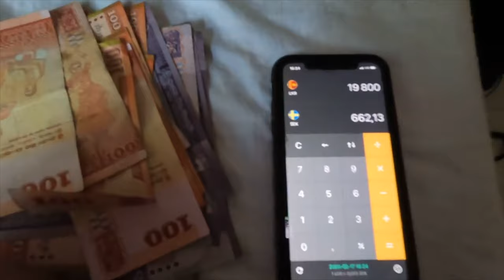How to Spend 10 days in Sri Lanka || Beaches & Elephants 🇱🇰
Now I'm leaving Ella and traveling on to the beaches and Elephants of Sri Lanka. My journey starts by taking a bus to Arugam Bay, which is a cozy surf village. Before I go further south towards Hiriketiya and Udawalawa.